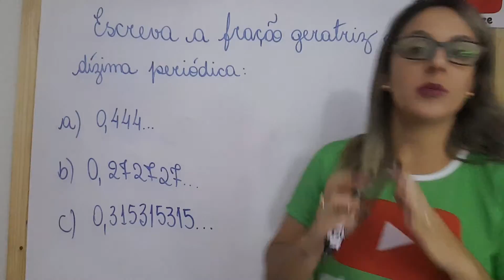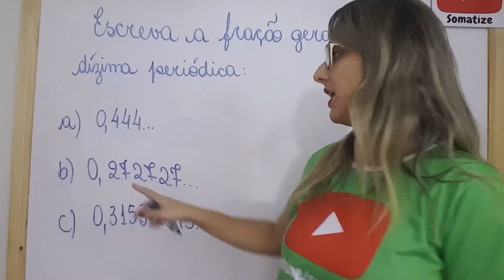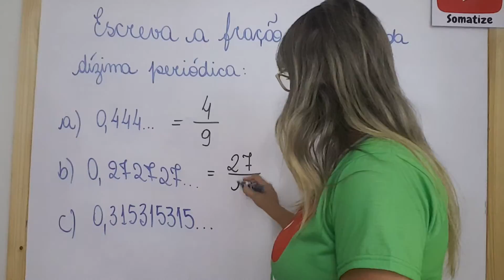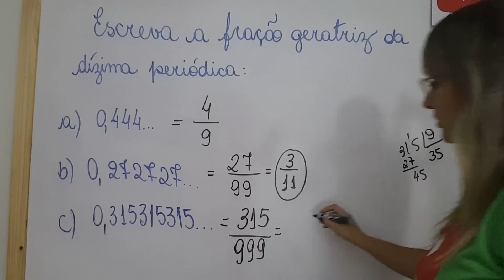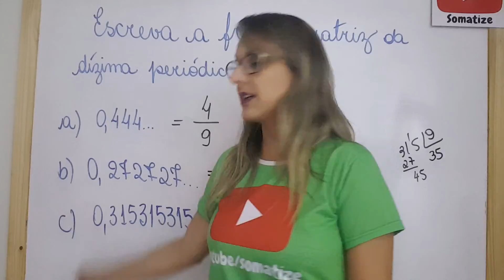Dízimas Periódicas - Fração Geratriz - 1º caso - Professora Edna Mendes